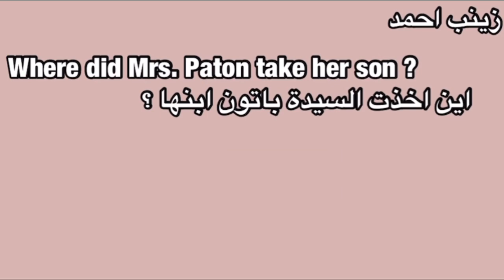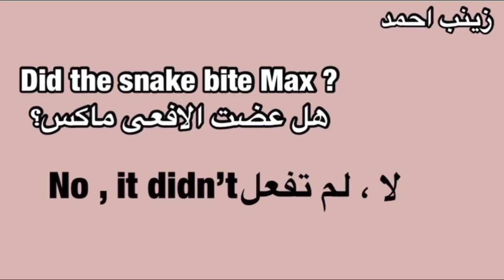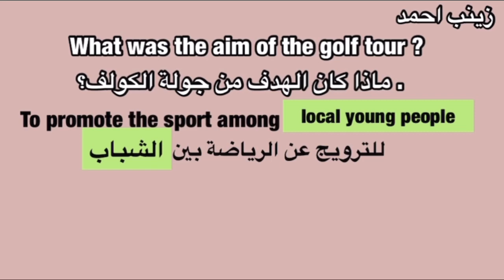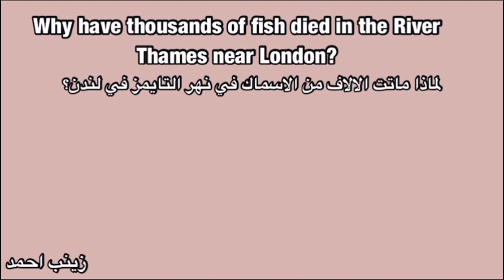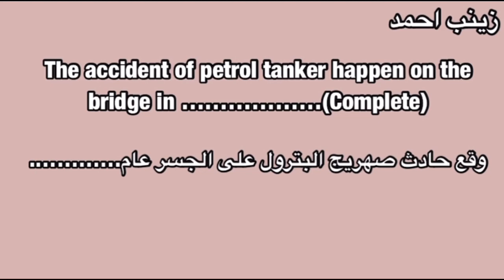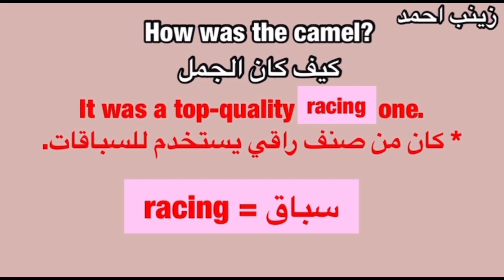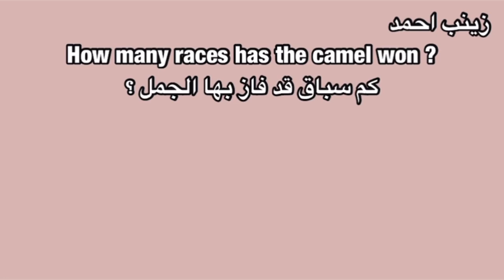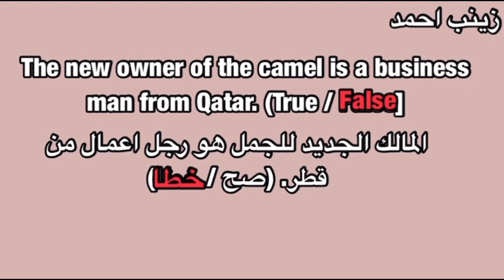قطعة يونت ٦ العناوين headlines انكليزي الخامس الاعدادي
رابط ملزمة القطع